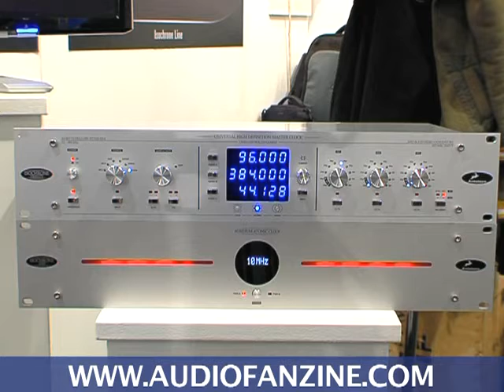[Musikmesse] Antelope Audio - Trinity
Antelope Audio presents their new Trinity, a multi channel, all format audio & video master clock that uses 64 bit DSP.